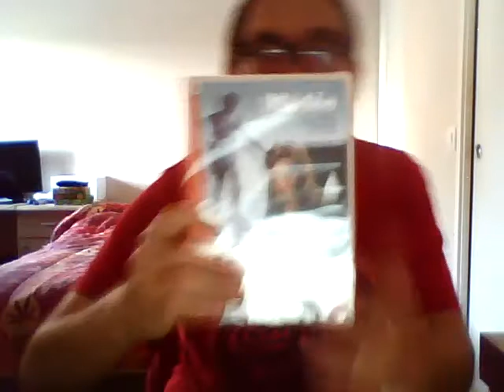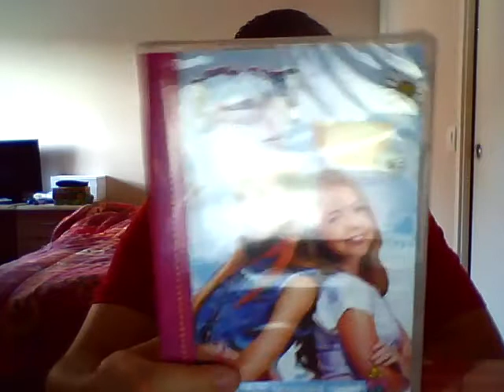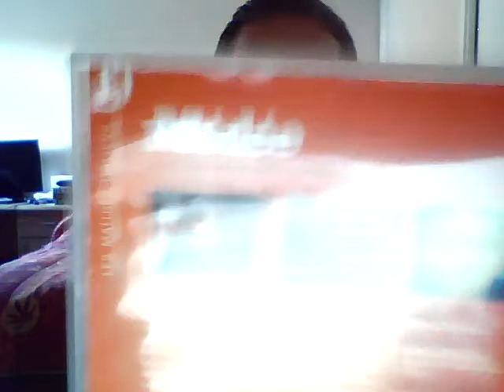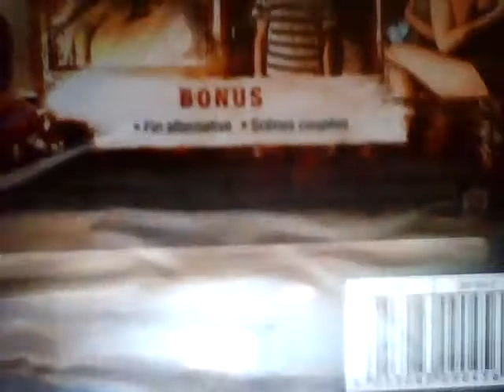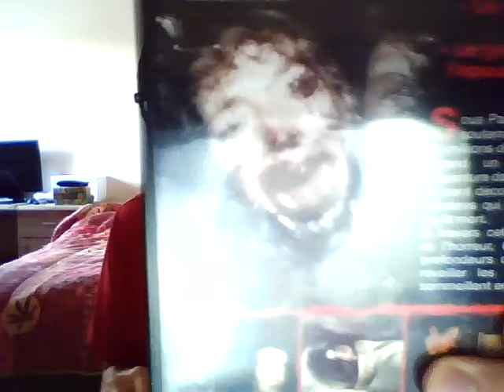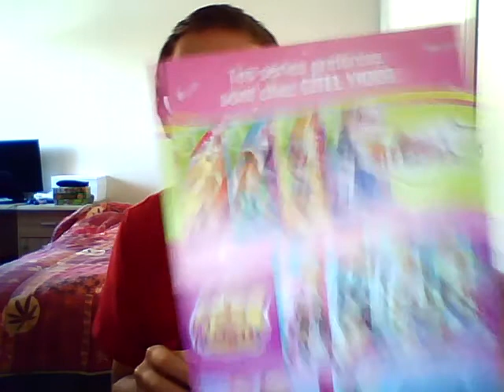déballage colis 8